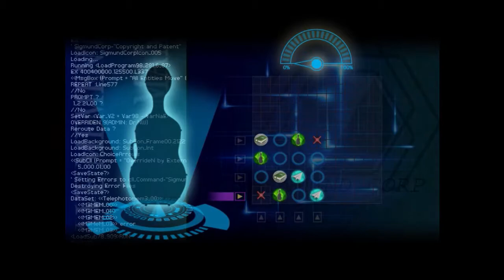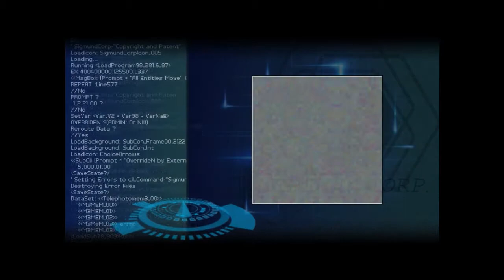WE'RE IN A DECAYING ORB| Finding Paradise(Part 4)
Intro:
Animation by: Nick(3bit)
Song: Do re mi - Blackbear

PC specs:
- Alienware alpha
-Processor: 6th Generation Intel® Core™ i7 6700T (8MB Cache, up to 3.6 GHz)
-Ram: 16GB DDR4 at 2133MHz - 1 DIMM
-Harddrive: 1TB (64MB Cache) 7200 RPM SATA 6Gb/s
-Graphics: NVIDIA® GeForce® GTX960 GPU 4GB GDDR5
-OS: Windows 10(obviously)